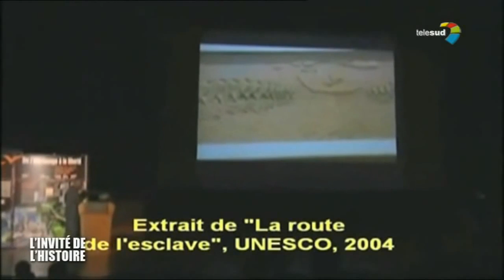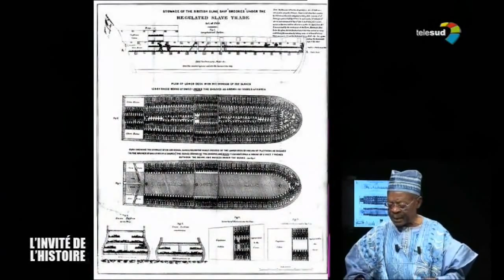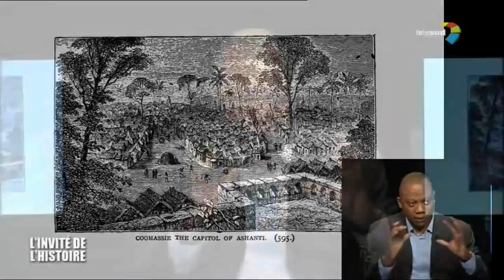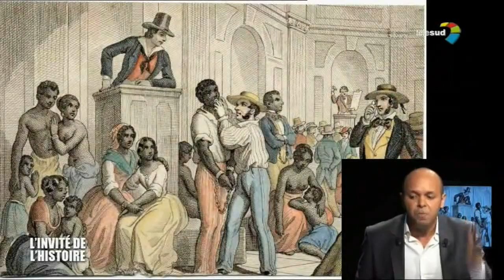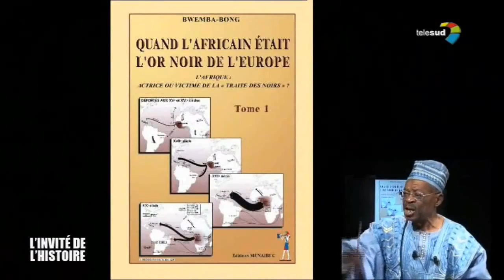Traite Négrière Transatlantique, Le Professeur Bwemba Bong nous en dit plus